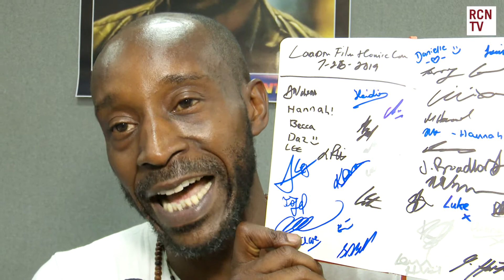Rob Morgan Interview Stranger Things & Marvel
Red Carpet News TV talks to VIP guests at the London Film and Comic Con. Interviews include Adam Baldwin, Rob Morgan, James Jude Courtney, Philip Zhao, Joe Flanigan, Michael Shanks, Kirk Acevedo, Walter Koenig, Jacob Bertrand, Xolo Mariduena, David Morrissey, Robert Picardo, Vladimir Furdik, Karen David and Shazad Latif.

Featured TV shows and films include Stranger Things, Halloween, Stargate Atlantis, Stargate, Ready Player One, Once Upon A Time, Cobra Kai, The Walking Dead, Britannia, Star Trek, Star Trek Voyager, Star Trek Discovery, Arrow, Legends of Tomorrow, Fringe, Fear The Walking Dead, Game of Thrones and Firefly.

Red Carpet News brings you all the latest Film & Entertainment News. Featuring exclusive content and interviews for Game Of Thrones, Sherlock, Marvel, Star Wars, Harry Potter, Downton Abbey, Doctor Who and so much more.